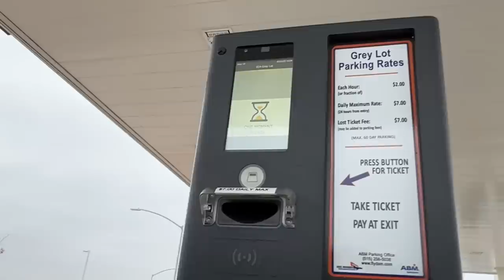Big Danger!! Things Are Falling Off The New Bins!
Farms can be really dangerous places that are full of accidents. My new bin site is not an exception.